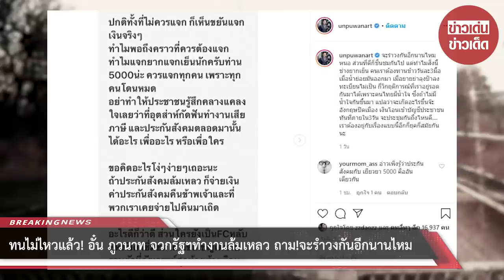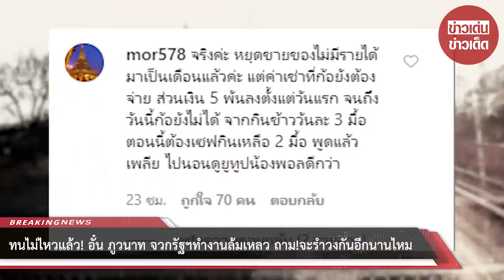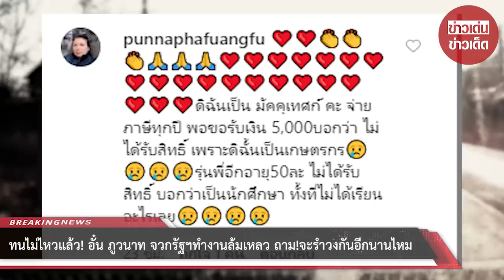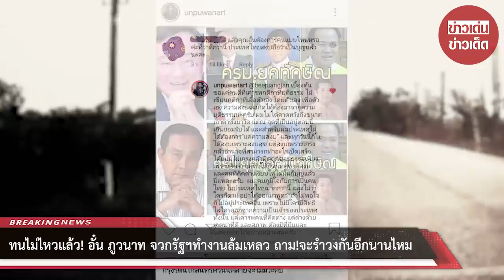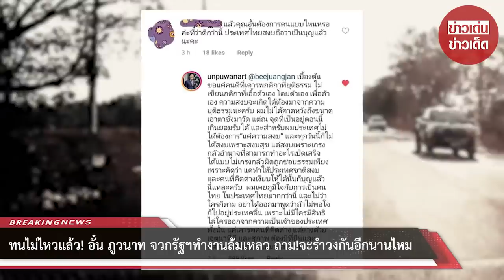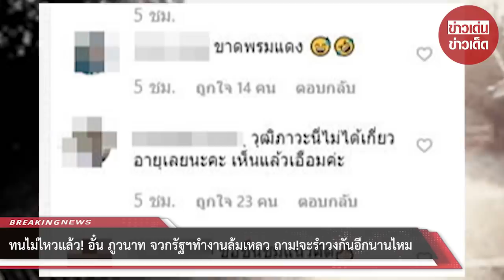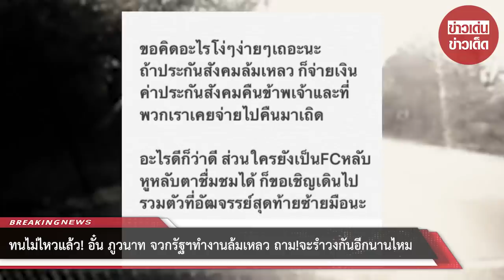อั๋น ภูวนาท โพสต์เดือด ถามรัฐบาล จะรำวงกันอีกนานไหม?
ขอบคุณที่มา : ข้อมูล :unpuwanart
ขอขอบคุณข้อมูลจาก: